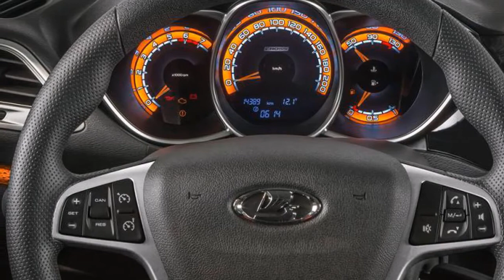2019 LADA VESTA CROSS Review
2019 Lada Vesta Cross Review Redesign Interior Release Date.
New 2019 Lada Vesta Cross Price $14,500 MSRP.